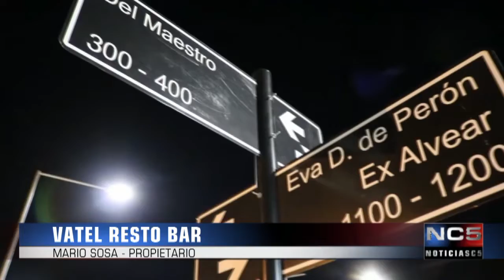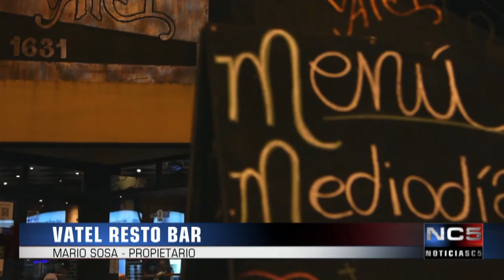NC5 11-03-2022 VATEL RESTO BAR - MARIO SOSA PROPIETARIO